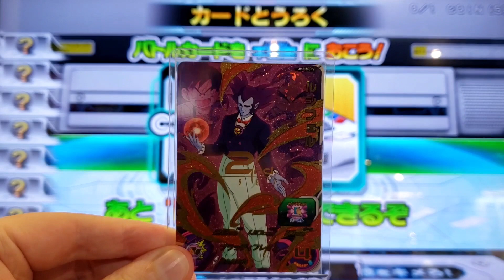UM5-MCP2: Lucifer (Dragon Ball Heroes)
"All we wish for is eternal darkness and prosperity."

CAA: Burst
Super Attack: Bloody Flame